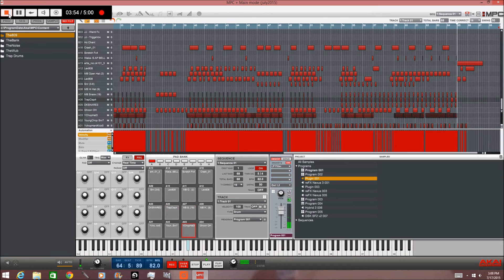Mpc Ren + Nexus Vst July2015 808 Monster ©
Created And Engineered By Artis Lapsley For ALAP Entertainment. Copyright.